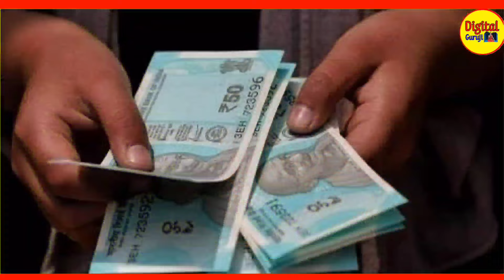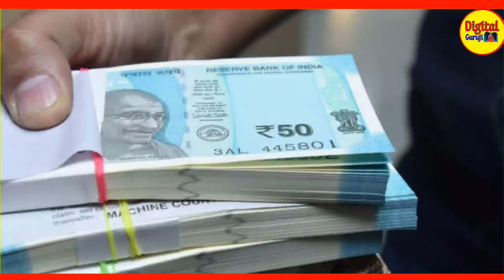जेठ महीने में करें तुलसी से जुड़े ये अचूक उपाय कर्ज से तुरंत मिलेगा छुटकारा करोड़पति Karj Mukti upay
जेठ महीने में करें तुलसी से जुड़े ये अचूक उपाय कर्ज से तुरंत मिलेगा छुटकारा बनोगे करोड़पति Karj Mukti ke Upay
Tulsi Stuti: आर्थिक तंगी से जूझ रहे हैं तो पूजा के दौरान करें तुलसी स्तुति का पाठ, देवी लक्ष्मी होगी प्रसन्न